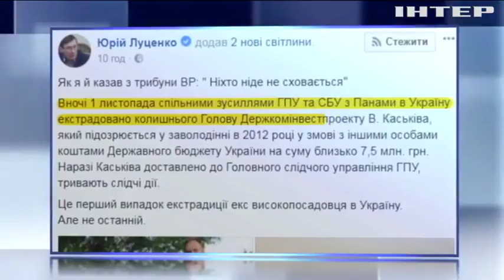Каськив будет доказывать свою невиновность в суде